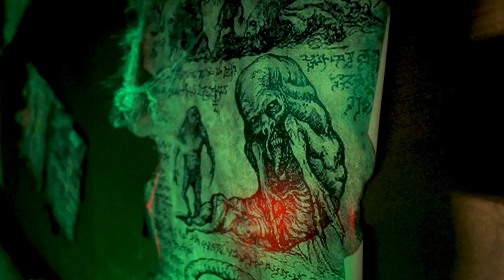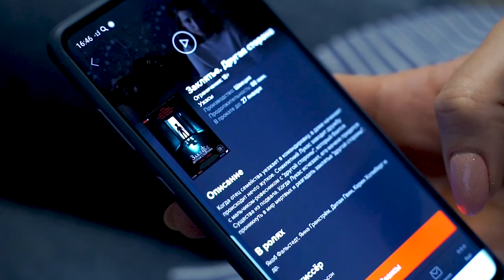Страхи, фобии и сила гипноза | Ближе к телу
Почему одни боятся только в случае реальной опасности, а другие беспокоятся по любому поводу? Многие считают воздействие страха на организм отрицательным, однако благодаря ему человек выжил, как вид. Откуда берётся страх, паническая атака, разные фобии и как бороться с этими состояниями – об этом и многом другом в нашем новом выпуске программы «Ближе к телу».